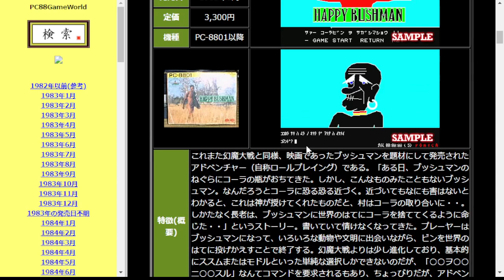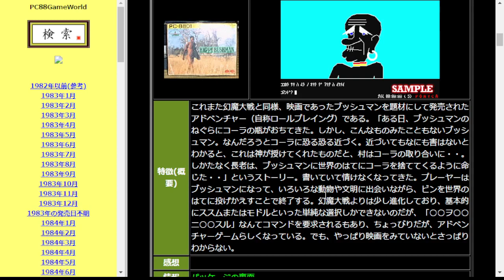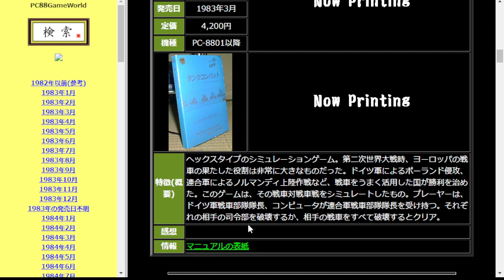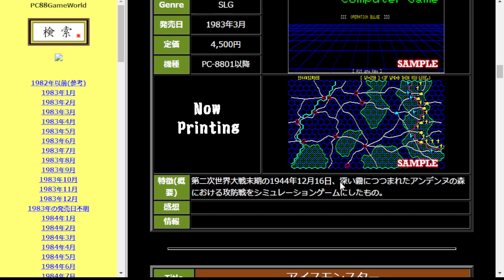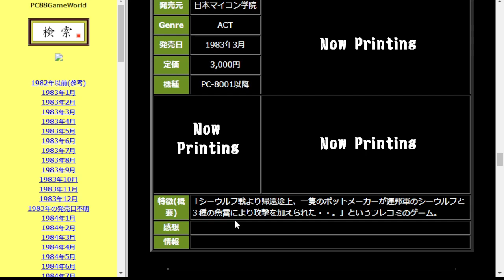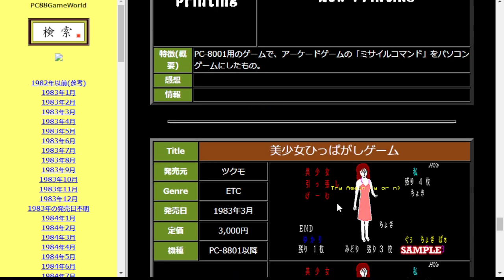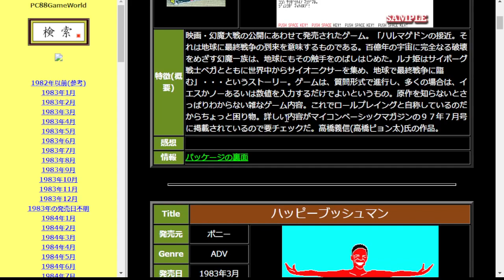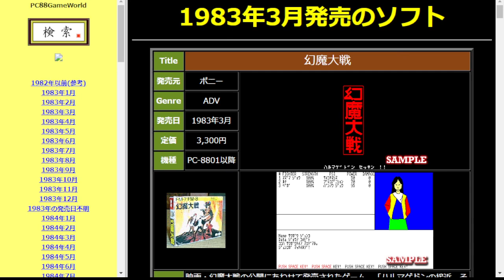PC88懐ゲー雑談（再）1983年3月